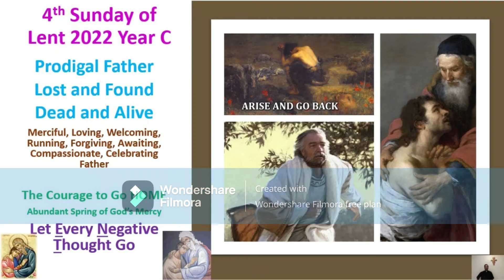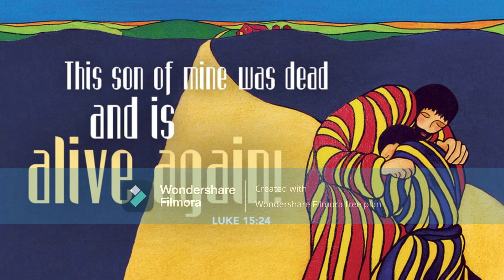4th Sunday of Lent C 2022 Homily by Fr Raju Alex from his Archives